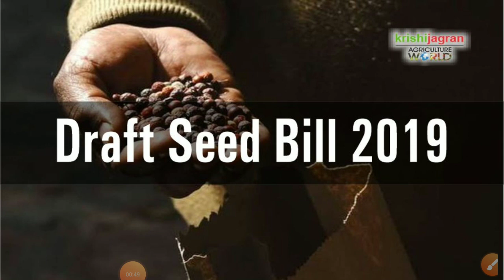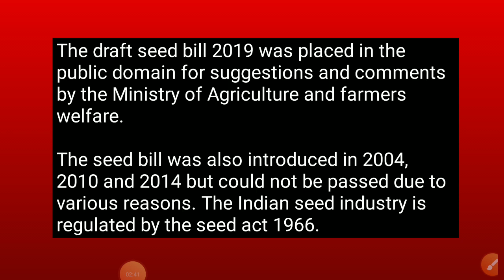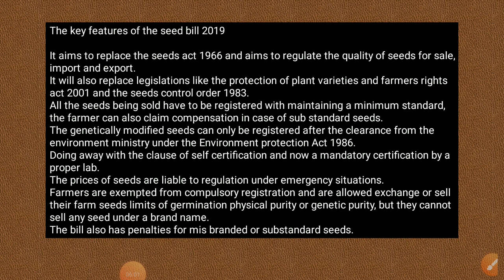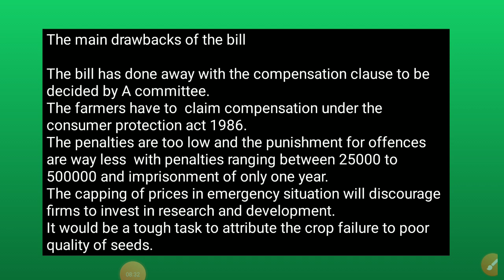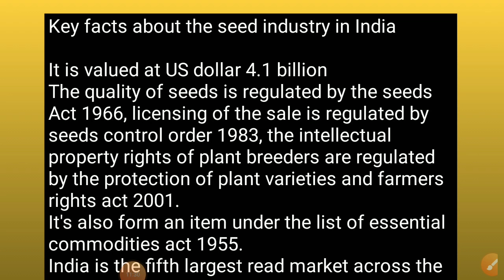The Draft SEED BILL 2019..UPPCS MAINS MPPCS MAINS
Current affairs for state PSC UPSC and all the other exams